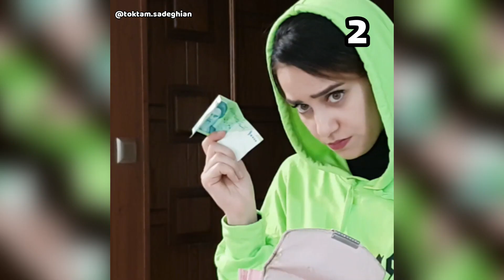😂 بابا ها بدجور بچه هاشون رو سر کار میزارن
بابا ی شما هم اذیتتون میکنه؟

تشکر فراوان 🥰